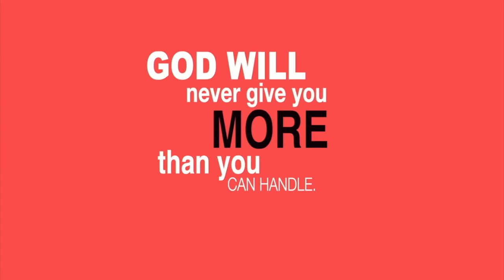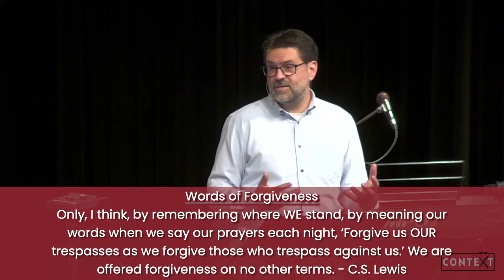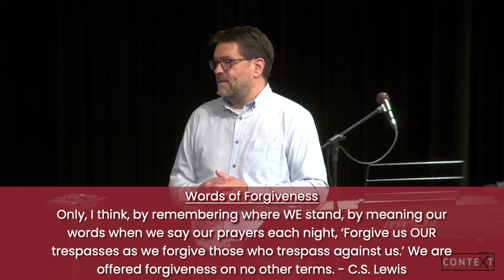May 29, 2022 - Mark Willcock - Out of Context - Part 5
Message: Out of Context - Part 5
Speaker: Mark Willcock